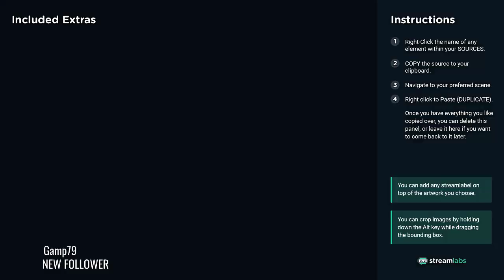EU [ Iriaphos ] Letalis | Desperson Assa Gameplay ;) [GER]